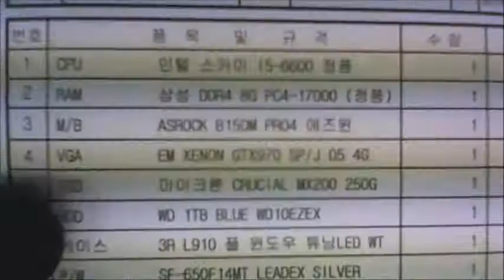2016-05-02 김동호님 조립 영상 - 컴대문 조립컴퓨터 전문점